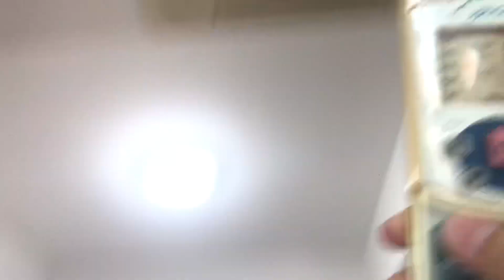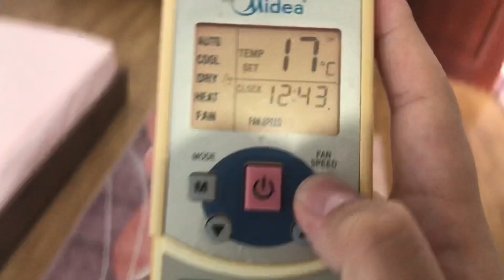Midea casette air conditioner (1 of 2)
Located at the same place. In the master bedroom

It is yellowed, and the fan speed won’t work